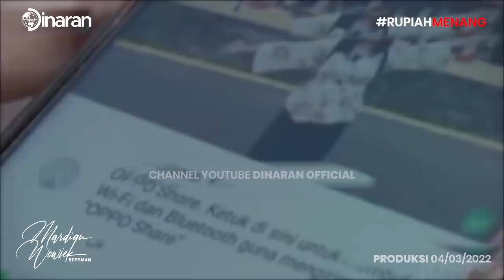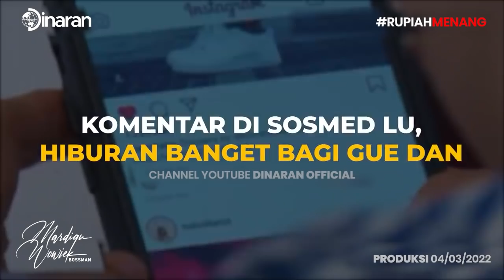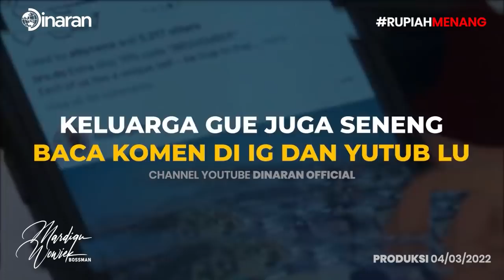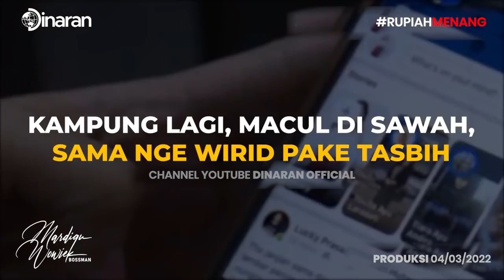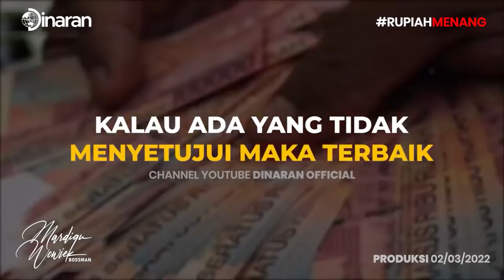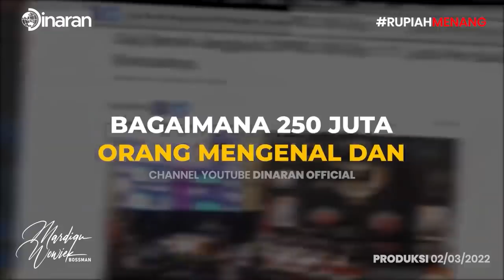KELAKUAN KAUM NEW MIND NGEBULLY BUZZERP, SONTOLOYO BANGET!! HAHAHA - Mardigu Wowiek